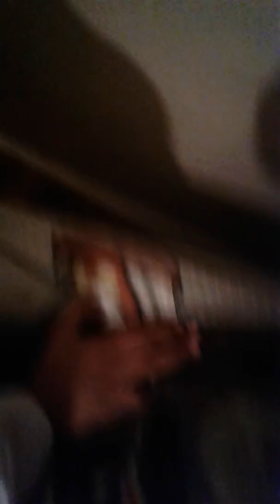Let's do some bottle flips 😀😆